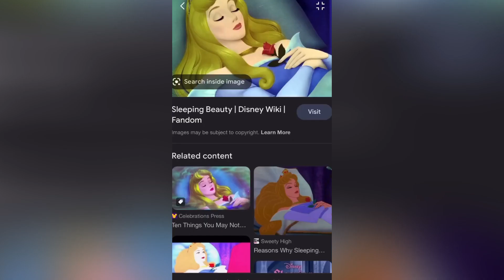Famous Movie Characters Special Effect Makeup Transformations Scary SFX Makeup Compilation 2022/2023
Famous Movie Characters Special Effect Makeup Transformations Scary SFX Makeup Compilation 2022/2023 on Beauty Palace.

You can credit makeup artists by following on Instagram!

If you are content creator and would like to share your videos with our audience, please email us with link to your video and your username and we may include it in next compilation with all credits given!